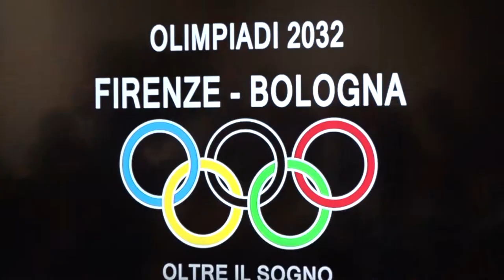Olimpiadi 2032, oltre il sogno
All'altana di Palazzo Strozzi l'idea di un progetto olimpico che parte da Firenze e Bologna e si estende su tutto il territorio nazionale. La notizia